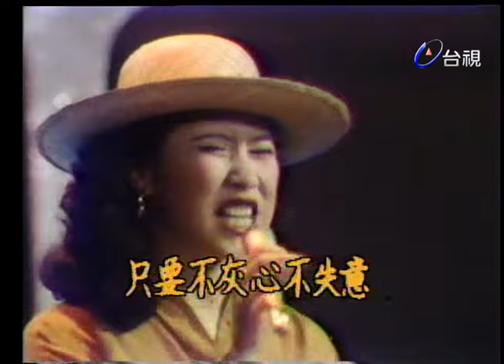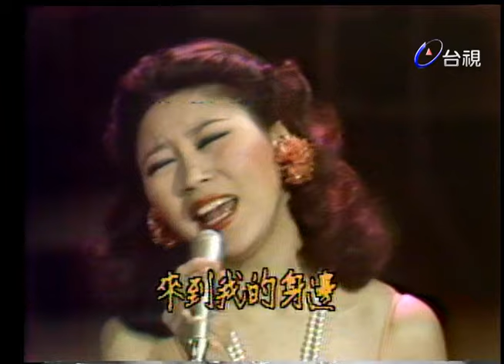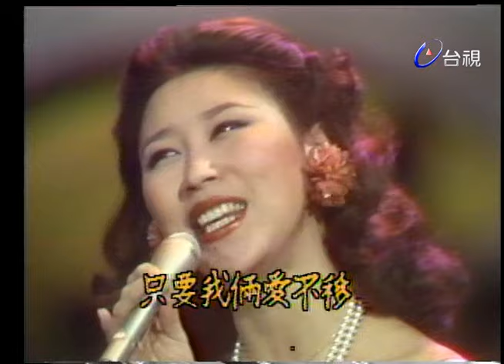謝雷義氣客串主持 聽陳蘭麗的歌 唱她的故事【彩虹屏】精彩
主持人：陳蘭麗
客串主持：謝雷

陳蘭麗-珍惜
陳蘭麗-愛的路上千萬里
陳蘭麗-真心的呼喚